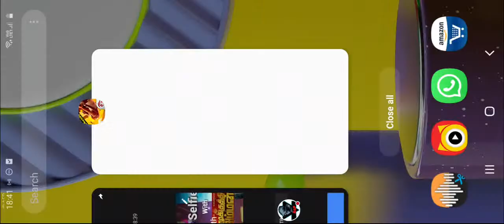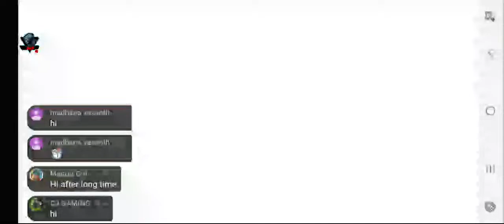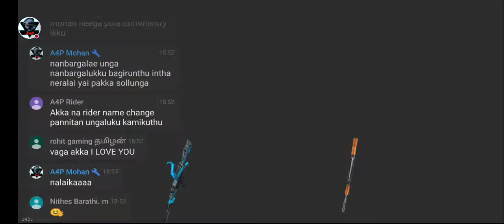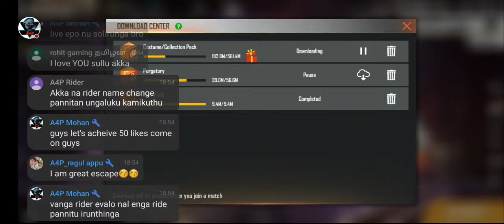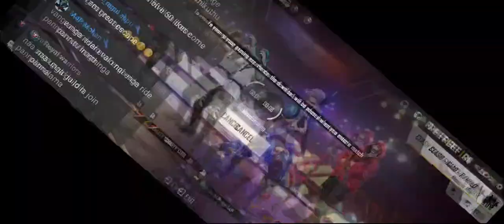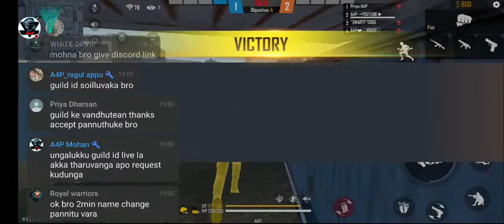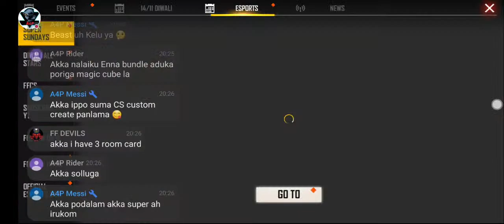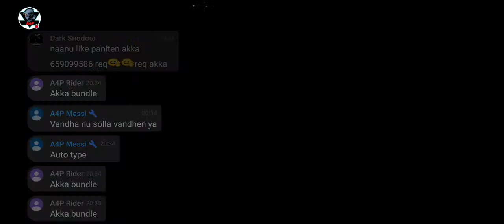Free Fire Tamil Live With Mookuthi Amman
hello friends, free fire tamil live with mookuthi amman

 Please support our other channels friends,